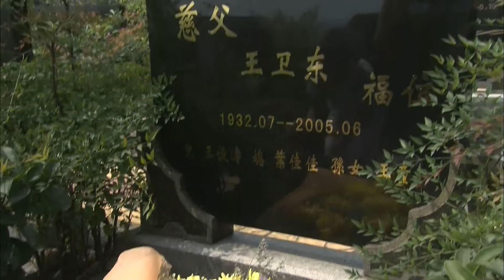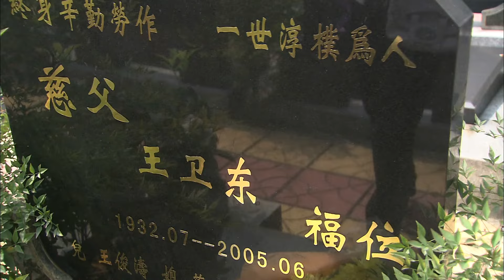入错洞房 12 | 新婚小妻子走错房门，被醉酒富豪强娶豪夺，大错已铸成…（马苏/潘虹）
👉剧情简介👉讲述了陈秀新婚之夜由于醉酒而上错床导致怀孕的坎坷经历。